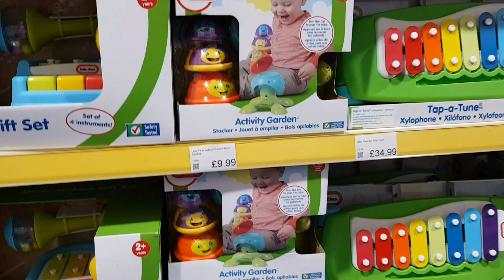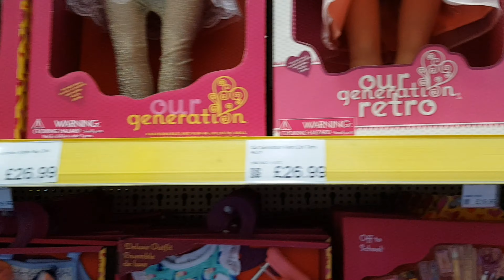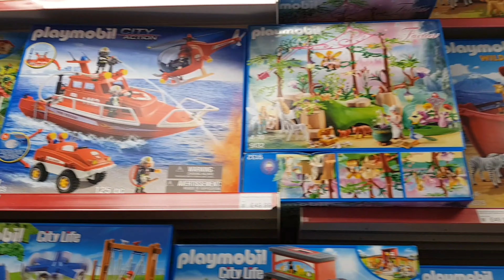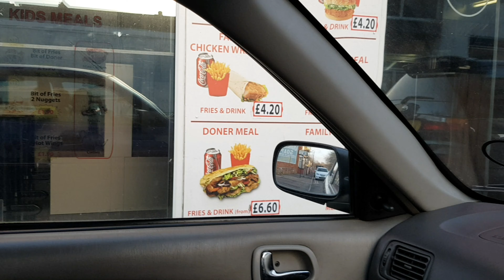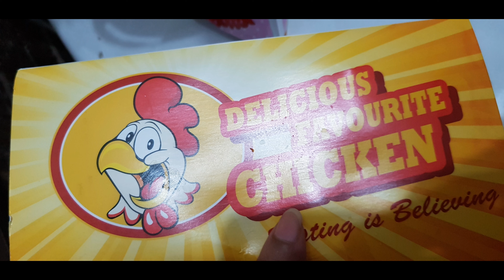Hum kiya soch Rahey thay aur woh kiya ||matalan||smythtoys||Pakistanimom ||PakistaniinUK